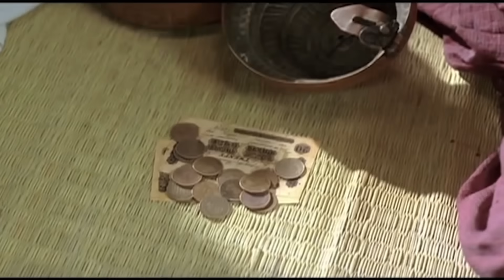These Are The Happiest Movies Online During Lockdown | Sucharita Tyagi | Netflix Amazon Prime|Part 1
Come watch the happiest movies online with me during this lockdown situation.

Hey yall. How are things? Called the family recently? I hope you have enough food and groceries at home.

In these dark and troubling times, my most trustworthy companion is the world wide web. I turn online for life’s answers when I’m anxious, depressed, too happy or just not sure how I’m feeling.
And for movies. Particularly right now, the happiest movies, across languages, Hindi, English, Marathi, infact my top pick in this list is in Malayalam.

The internet can be a wonderful place, with amazing stuff on it to discover. Especially movies. I’d asked you guys on Twitter and Instagram to recommend the happiest movies you’ve ever seen, and here are the results.

This is part 1 of a 2 part series because I figured talking about all the movies together in one video might be bit of an overkill.
Also two parts allow me to allow you to finish watching these 5 happy movies online first, and then move on to the next 5 I've got lined up for you.

Please comments mein give your own reviews as well, of the films I speak of - Mamma Mia, Tere Bin Laden, Harishchandrachi Factory and Kumbalangi Nights.

and bataao which ones are YOUR picks for HappyMovies which I should include in my next video.
I am only talking about movies which are legally available to watch in India right now, so no cheating, please dont recommend piracy kyunki ab hum badey ho gaye hain, college ka time gaya.